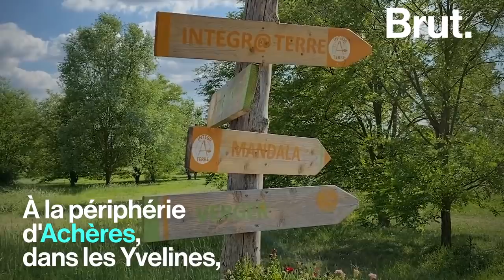À Achères, des fruits et légumes au pied de la ville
Des fraises, des choux, des plantes pour les tisanes… Cette ferme urbaine cultive des fruits et légumes au pied de la ville.